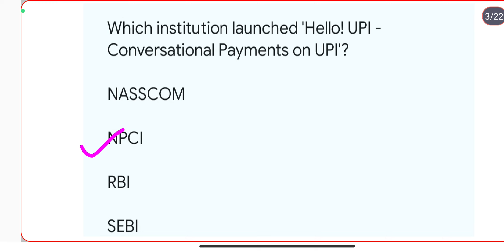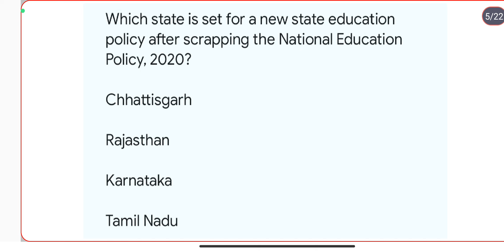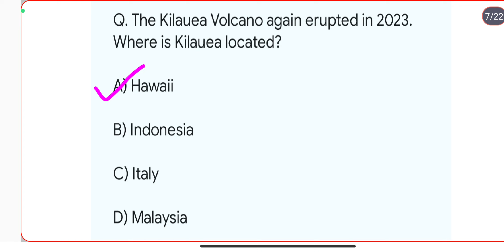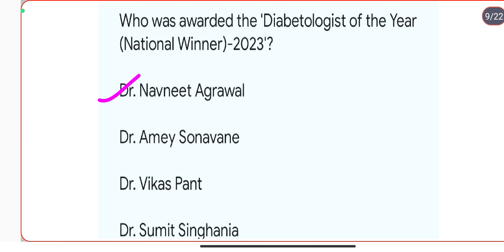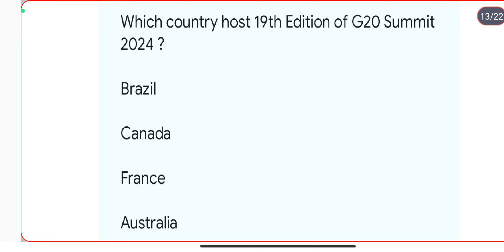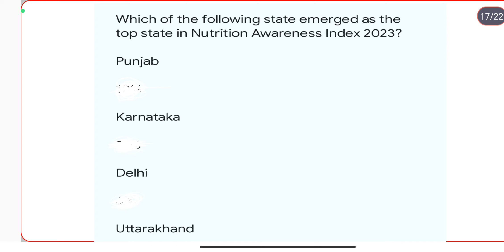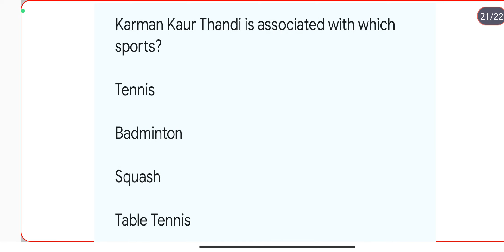General studies current affairs|18 October current affairs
18 October current affairslearning
the Hindu
general studies current affairs question and answers
general studies current affairs 2023